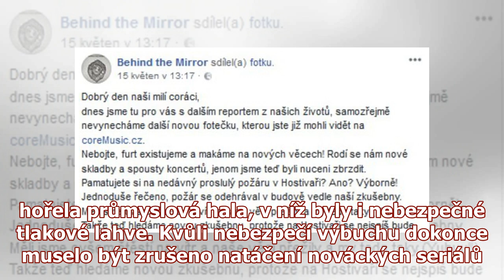Syn Bartošové (†48) Artur Štaidl: Nebezpečný požár mu zasadil ránu!